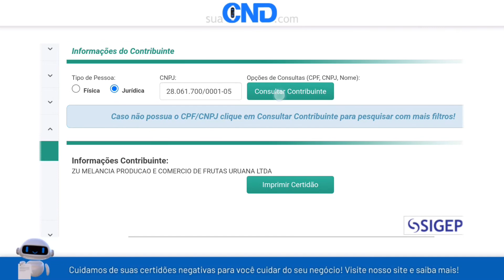Como emitir a certidão negativa municipal de Uruana em menos de 1 minuto! :)